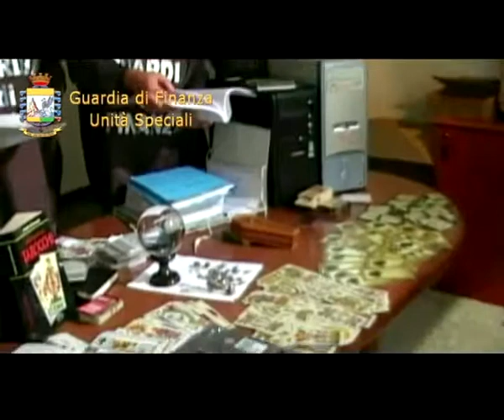Editoria: controlli Gdf su emittenti radio tv, 90 violazioni su 100...